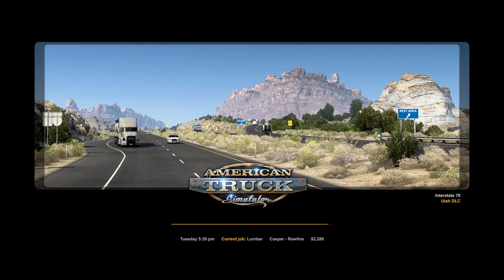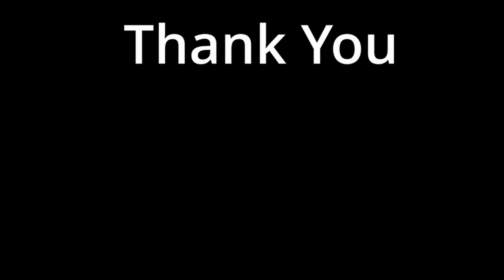American Truck Simulator